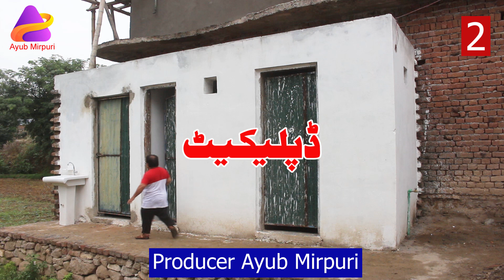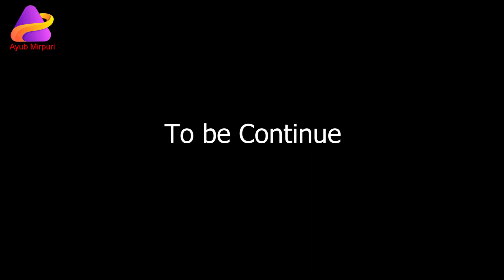Duplicat Part 3 / Punjabi Drama / Director Jabbar Bari / Producer Ayub Mirpuri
Funny and Islahi Videos , Punjabi , Pothwari ,Urdu and Pashto